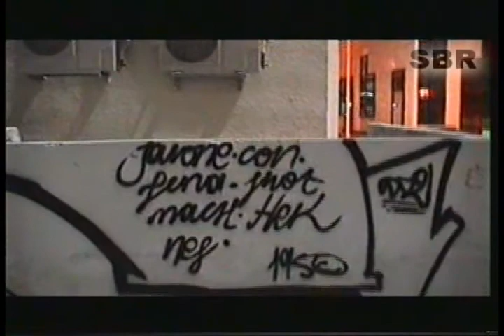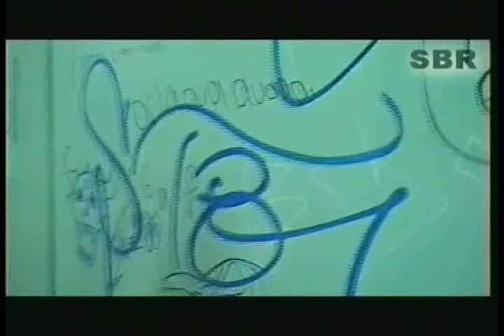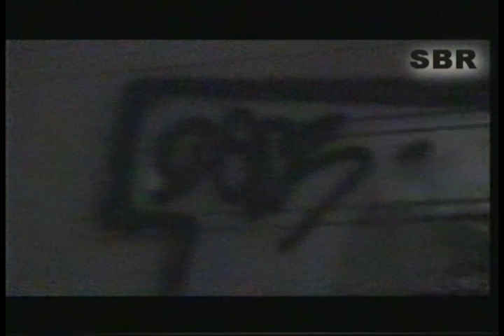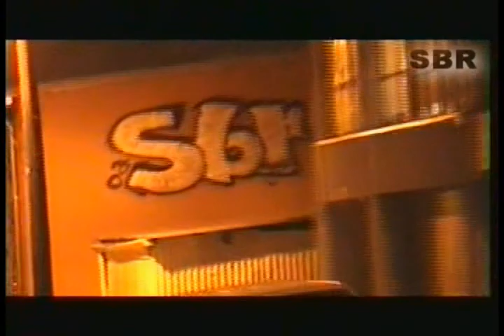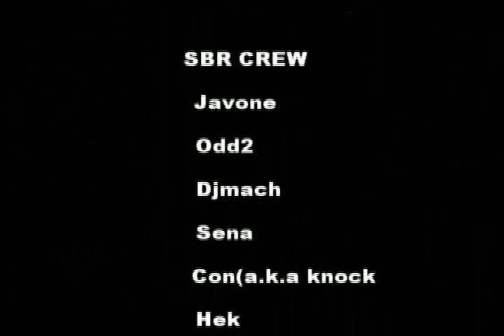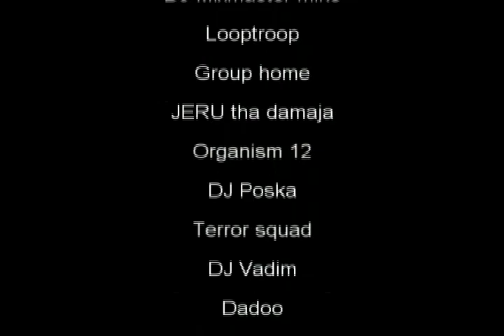SBR - The Flatlinerz Graffiti movie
Graffiti movie of SBR crew, dating back to late 90s starting as one of the first graffiti crews in Nicosia Cyprus.
Footage was recorded during period 2001.